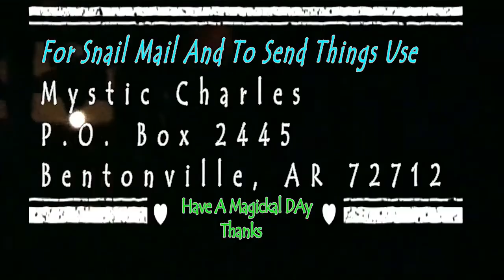GEMINI 2017 PREDICTIONS - YOUZ - Tarot Card Reading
Youz want it, here it is the GEMINI 2017 PREDICTIONS.Tarot Card Reading
Morning Rush Readings are released Mon. - Fri. at Midnight CST.
Please help support what I do.

The Order of My Zodiac Readings  release (Love, and General Readings).
1. AQUARIUS - Jan. 20 - Feb. 18
2. PISCES - Feb. 19 - March 20
3. ARIES - March 21 - April 19
4. TAURUS - April 20-May 20
5. GEMINI - May 21-June 20
6. CANCER - June21-July 22
7. LEO - July 23 -August 22
8. VIRGO - August 23-September 22
9. LIBRA - Sept. 23-Oct.22
10. SCORPIO - Oct23-Nov.21
11. SAGITTARIUS - Nov. 22-Dec. 21
12. CAPRICORN - Dec. 22-Jan.19

Mystic Charles on Facebook - Note this is a new page. Come, Visit , Like our New page at Facebook.
Not there lately.